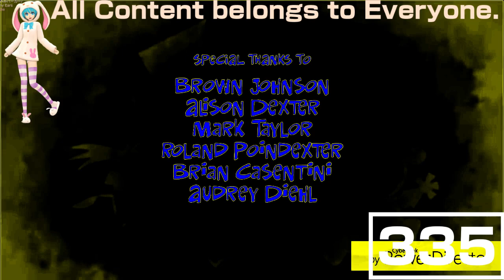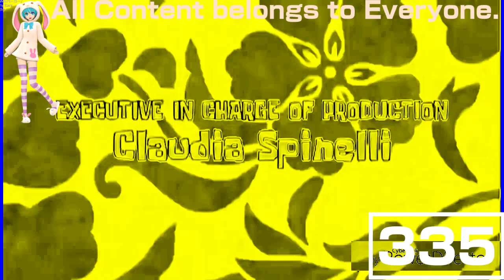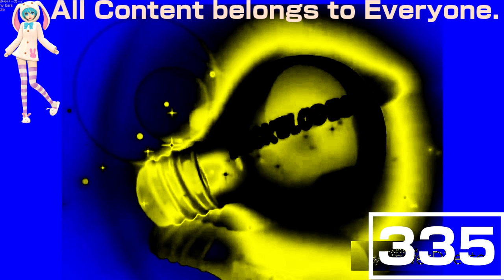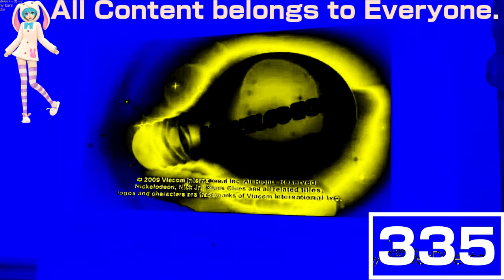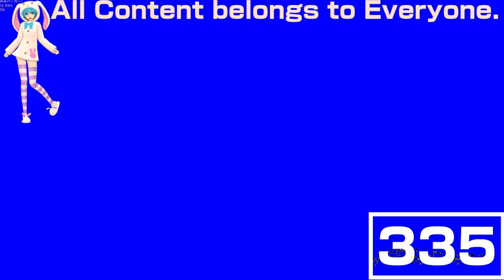(REQUESTED) Ultimate Nickelodeon Lightbulb Collection in PowerCityNight